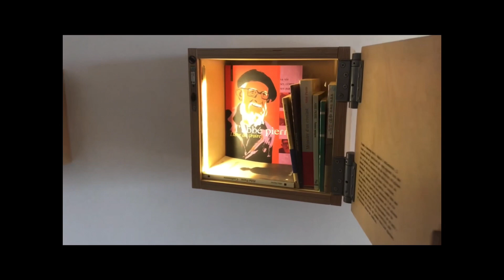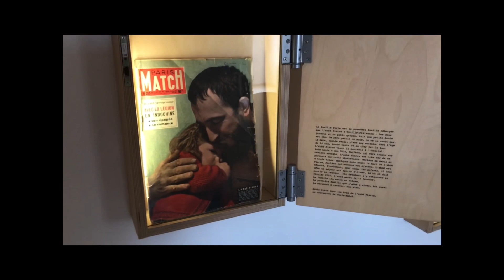Jaber, chez l’abbé Pierre. Avril 2022. Esteville (Normandie)